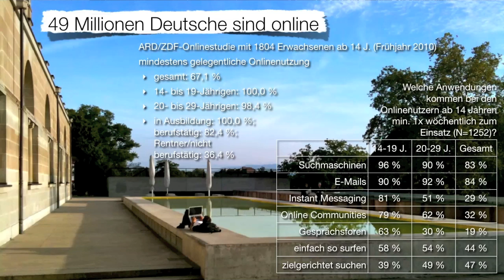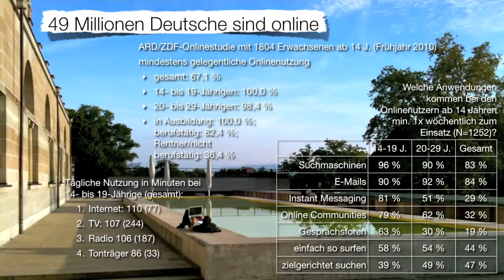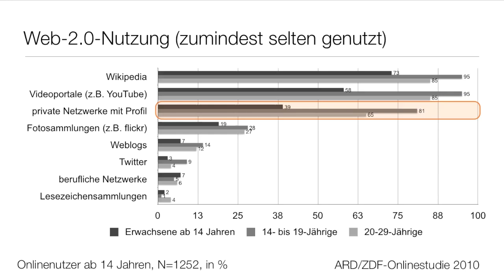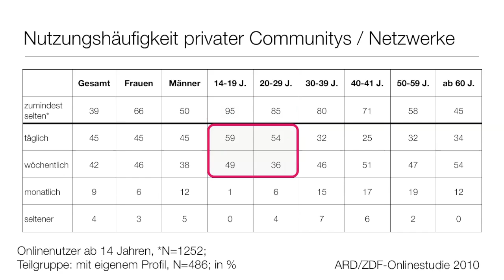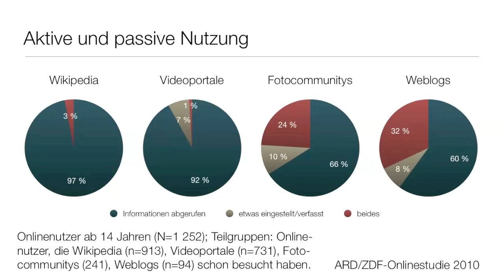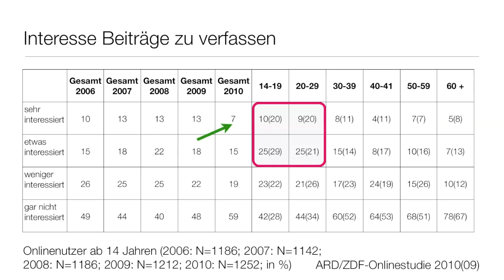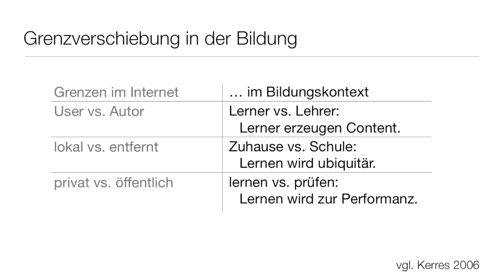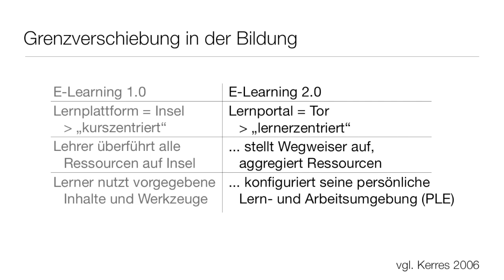A Grundlagen 2.3 Nutzung des Web 2.0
Wer macht aktiv mit?